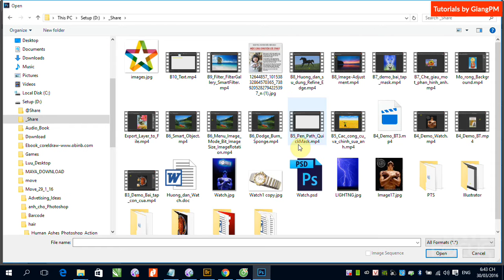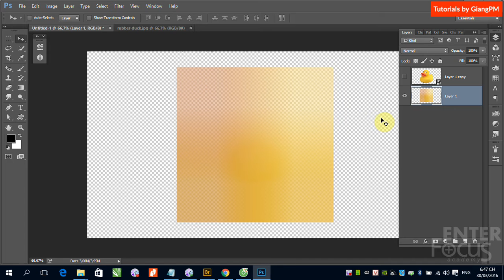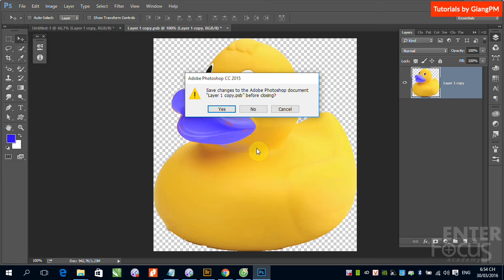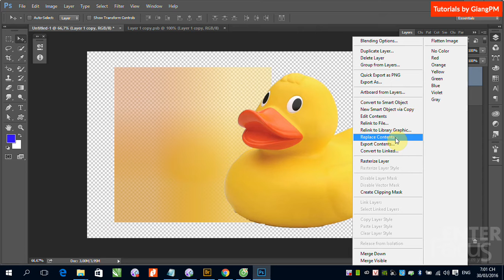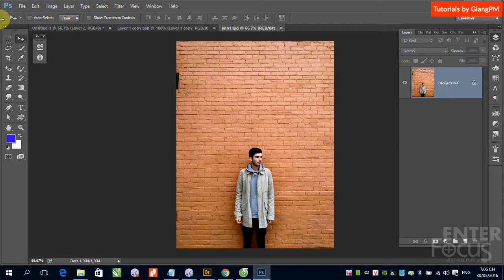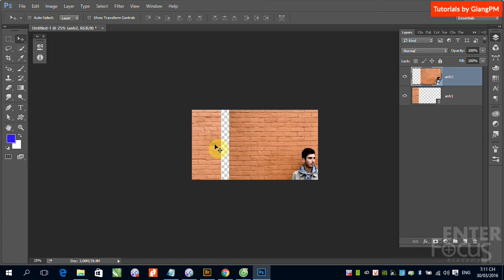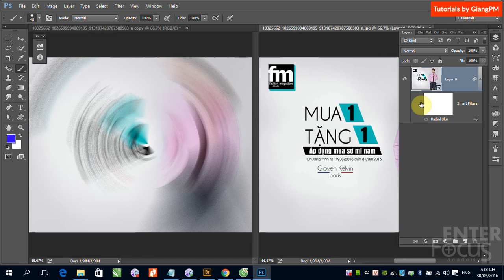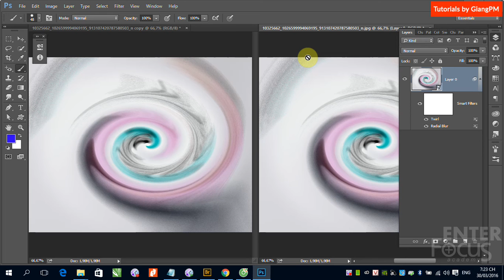Học Photoshop: B7 Làm việc với Smart Object trong Photoshop